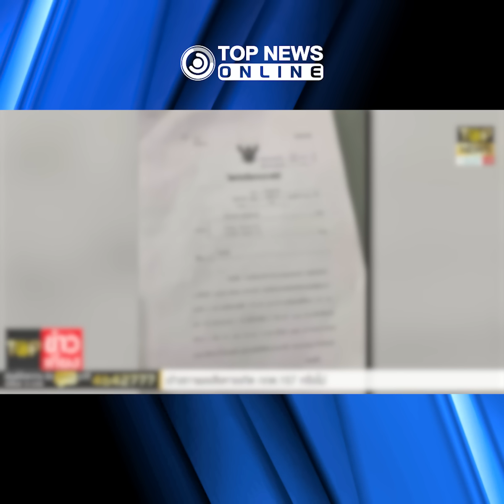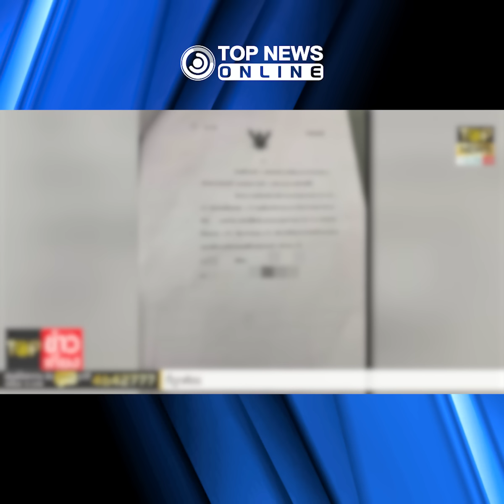แฮชแท็ก "กกต.มีไว้ทำไม" ต้องเข้าอีกครั้ง หลังปล่อยอดีตผู้ต้องหา "ลักทรัพย์" ขึ้นหิ้ง |TOPNEWS ONLINE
แฮชแท็ก "กกต.มีไว้ทำไม" ต้องเข้าอีกครั้ง หลังปล่อยอดีตผู้ต้องหา "ลักทรัพย์" ขึ้นหิ้ง "สส." หลัง TOPNEWS ล่าข้อมูลยืนยัน "นครชัย" สส.เขต 3 ระยองเคยต้องคดีจริง ซัดกกต.เป็นหน่วยงานราชการ แต่ทำงานล่าช้ากว่าสื่อ ด้าน "ก้าวไกล" ตีมึนอ้างตรวจประวัติไม่พบเคยถูกดำเนินคดี